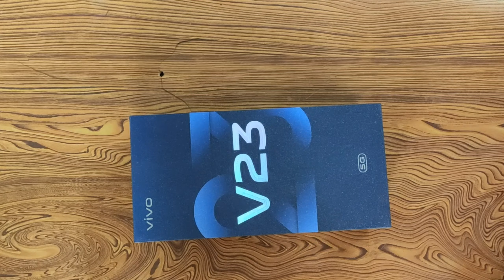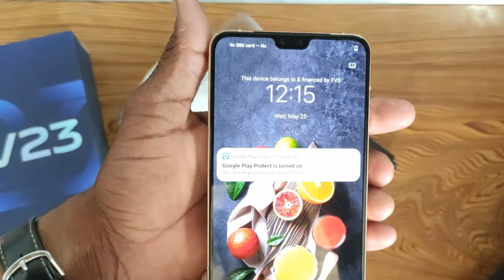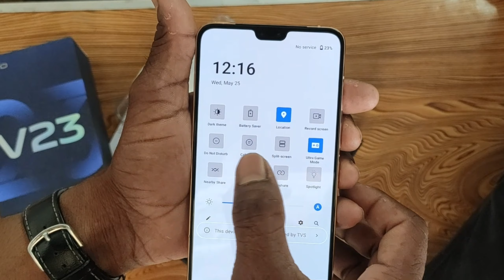VIVO V23 5G smartphone unboxing| Vivo camera phone | crazy colour change, camera test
Vivo V23 5g smartphone, best camera and display, colour changing smartphone,

                 👉   please check out 👇

👉 Boat Airdoep 121 Pro

👉   please check out 👇

• my mic (JBL)

• my 5G Smartphone 📱 Realme narzo 60

Vivo V23 5g smartphone
latest smartphone unboxing